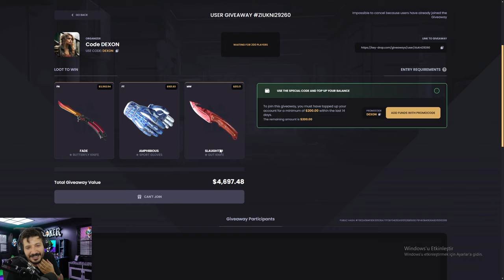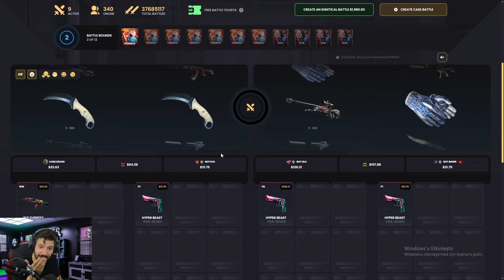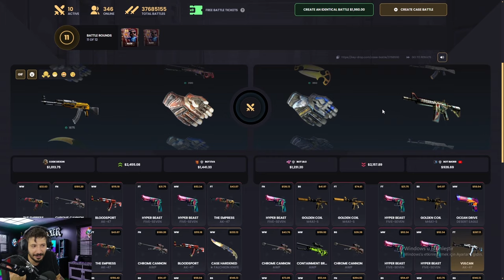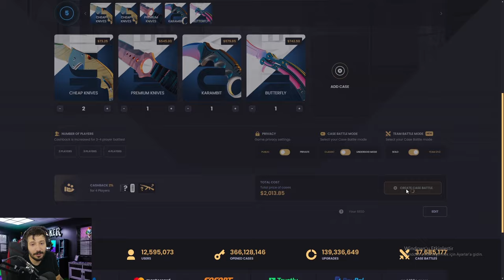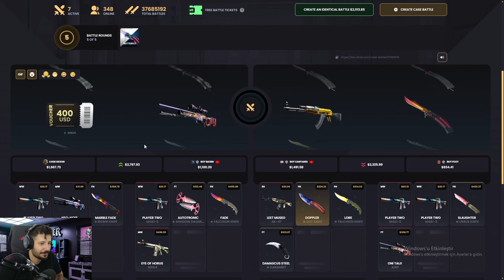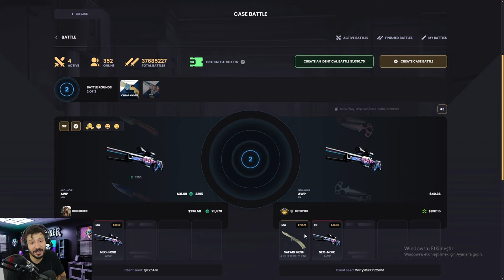BIÇAK KATLATAN TAKTİĞİ ANLATIYORUM Keydrop Promo Code 2024 giveaways